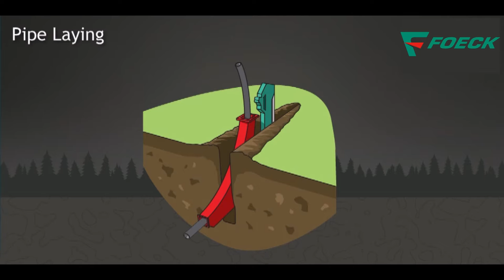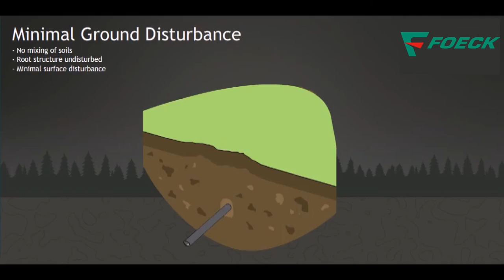foeck ploughing system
The FOECK laying system
Innovative system for trenchless pipe and cable laying
The world market leader in the field of trenchless pipe and cable laying
The world's strongest winch and laying-plough systems with up to 360 tonnes of tractive force
Used on every continent and on any terrain
Incredible performance: 10,000 metres per day and a maximum pipe diameter of 630 mm
Ecological and sustainable – no trench, minimum impact on the natural environment
FOECK has more than 55 years of laying experience

Foeck on all continents –
pipe laying in Australia